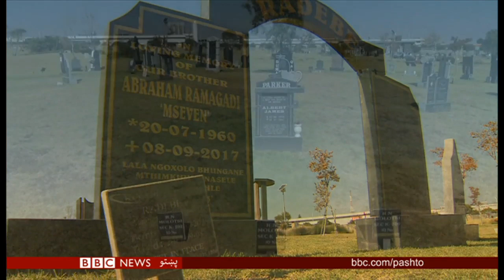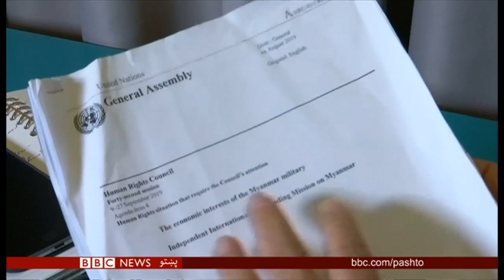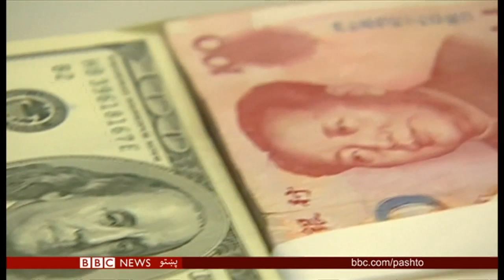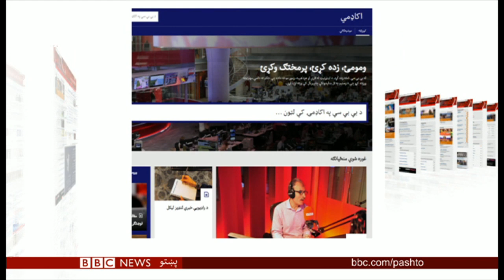بي بي سي پښتو تلویزیون، نړۍ دا وخت: د طالبانو او امریکا اختلافونه پر څه دي؟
د  قطر په دوحه کې د امریکا او طالب مرکچیانو ترمنځ په افغانستان کې د جګړې پر ختمولو د اتم پړاو خبرې روانې دي.